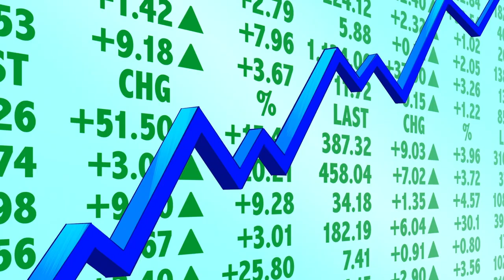When Life Gives You Lemons 🍋 | Music Video | Hamster & Gretel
Watch this scene from Hamster & Gretel Season 1 Episode 18 Part 1, "When Life Gives You Lemons"! Gretel and Bailey open a lemonade stand!

The co-creator of Phineas and Ferb, Dan Povenmire brings you Hamster & Gretel, coming this Summer! Gretel Grant-Gomez, and her pet hamster, "Hamster", are given superpowers by aliens and the big responsibility of being "heroes on Earth"! Gretel's teen brother, Kevin, on the other hand, was overlooked by the aliens, and is stuck being "superhero adjacent". However, he is often the brains behind each mission! Now, Hamster & Gretel must save the world from one supervillain after another, all while keeping their identities a secret!